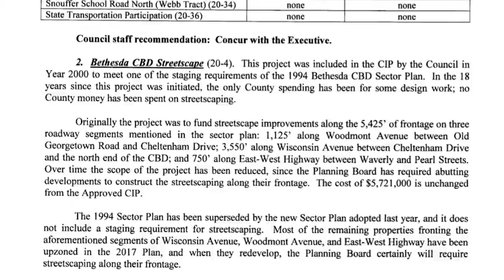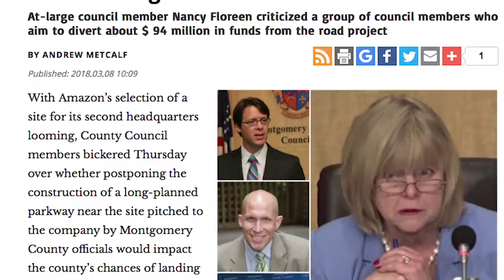Council in Brief #666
In this edition of Council in Brief, Montgomery County councilmembers meet to discuss a project that committee members are split on, a look at places in the county that help those in need of food and a proclamation saluting foster care support .